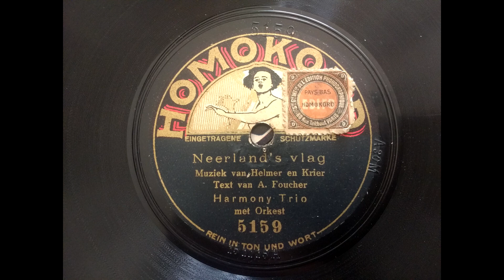(1915) Neerland's vlag - Harmony Trio met orkest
Wijze: La Reve passe
The dream passes.
Homokord 5159